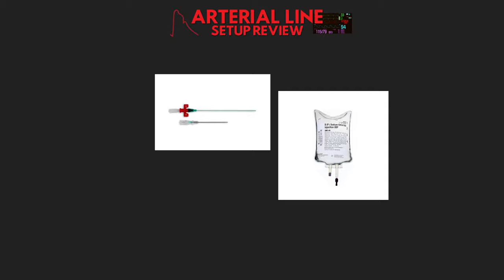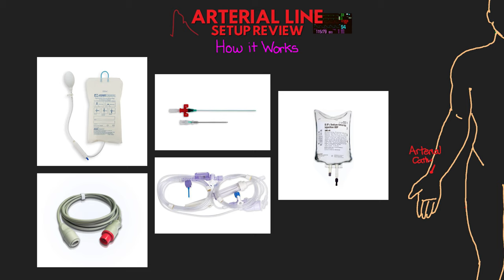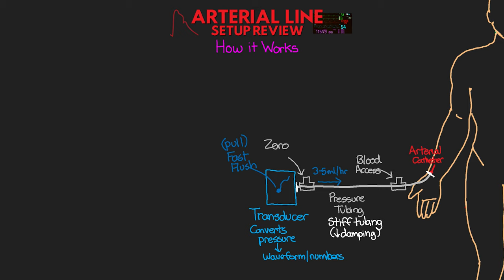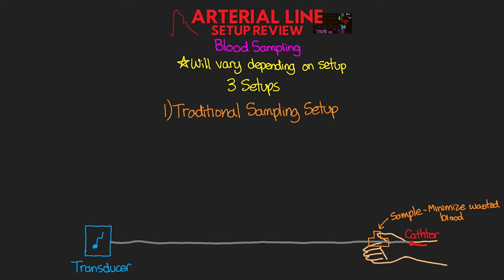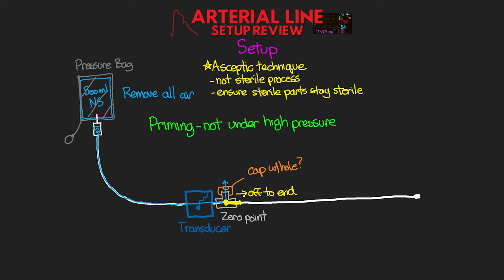The Arterial Line Setup REVIEWED!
Reviewing how the arterial line setup works. 📝 Free Quiz (💲Weekly Prizes)

In this next lesson we take a look at the entire arterial line setup and it's different parts and how they work. We also review over the process to prepare the setup for a new insertion as this will be something you find yourself doing frequently.

🤔Curious how you can show your support?

If you are interested in supporting ICU Advantage.

✔️Barron’s CCRN Exam
✔️Pass CCRN!
✔️AACN Essentials of Critical Care Nursing
✔️Kaplan Adult CCRN Review
✔️Marino’s The ICU Book

🩺🏥🖊SOME OF MY FAVORITE NURSING GEAR
✔️3M Littmann Master Cardiology Stethoscope
✔️Rip Shears - Trauma Shears
✔️Leatherman - Raptor Shears
✔️Stethoscope Tape Holder
✔️Pilot FriXion Erasable Pens

💻🎙GEAR THAT I USE TO MAKE THESE VIDEOS
✔️Apple Pencil
✔️iPad Pro 12.9”
✔️Blue Yeti Mic
✔️MacBook Pro 15”

Check out these other great lessons and series of lessons below!

🏆 Code Team: Tsz & Tim!
🥇Trauma Team: Frisco, Remigio, Nereida, BT, Angel, Natasha, Kathryn, Oriya, Pedro, Katskat, Leisl!
🥈Rapid Response Team: Quetina, Stephanie, Ty, Sherri-lynn, Emily, Jackson, Yulia, Claudia, Amanda, Julianne, Christoph, Mandi, Karen, Mitchell, Isaac, Kayte!

❗️❗️PLEASE NOTE: ICU Advantage medical videos, medical lectures, medical illustrations, and medical animations are for medical education and exam preparation purposes, and not intended to replace recommendations by your doctor or health care provider. The information is present here to give you a starting place to further look in to the proper treatments and recommendations for the care of your patient.

0:00 Intro
2:04 How it works
4:30 Blood sampling
9:35 Setup
13:58 Wrap up